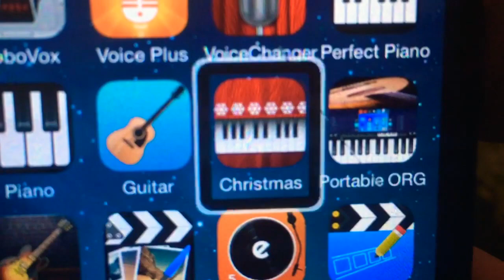Christmas Effects (Sponsored by Klasky Csupo 2022 Effects)